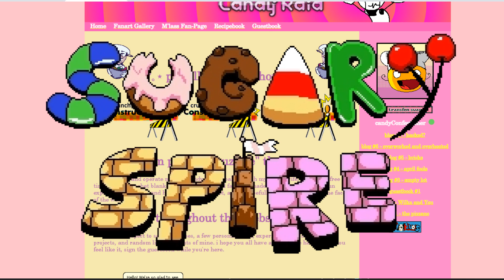Sugary Spire OST - Steamy Cottoncandy (Pizzelles Website)